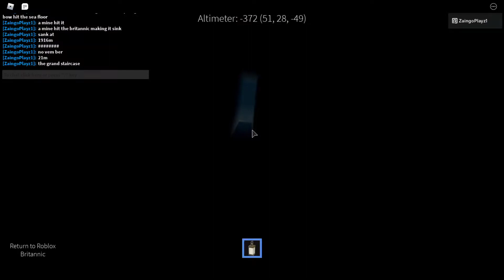Exploring the Britannic wreck part 1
This is video is about exploring the britannic wreck part 2 will be recorded at 6:00 pm no link for the game but here is the link to get the wreck thats the link